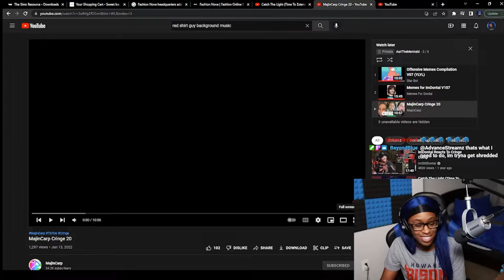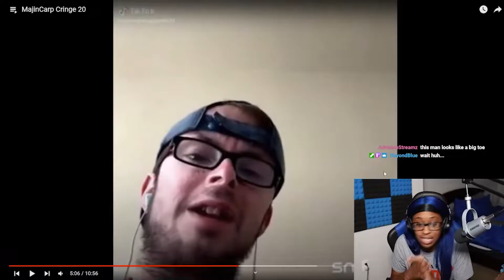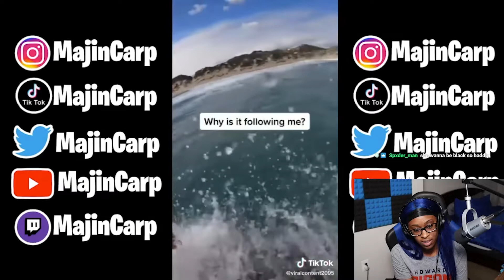MajinCarp Cringe 20 Reaction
Well look who's BACKKKK?! Lol it's me again! I owe you guys some videos. More content on the way. Enjoy the video!